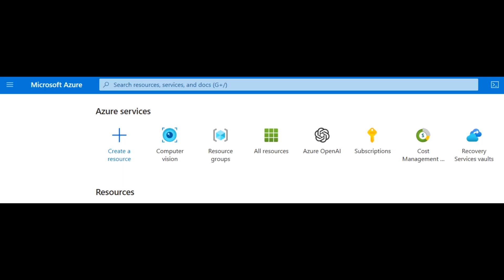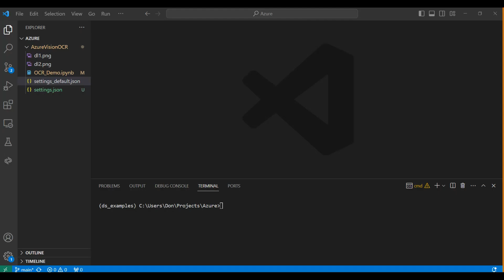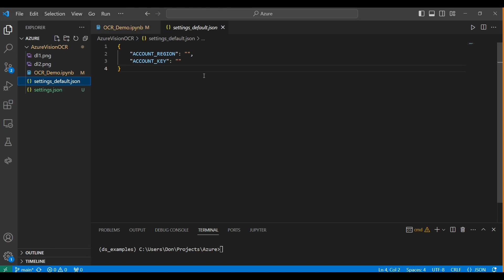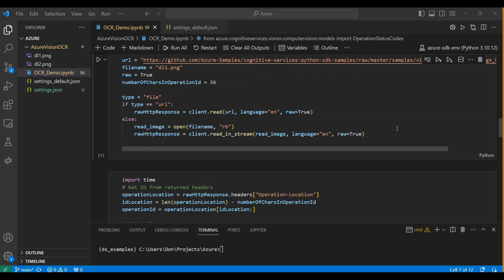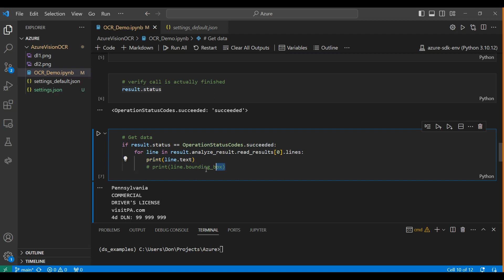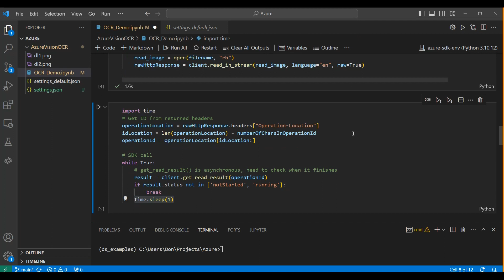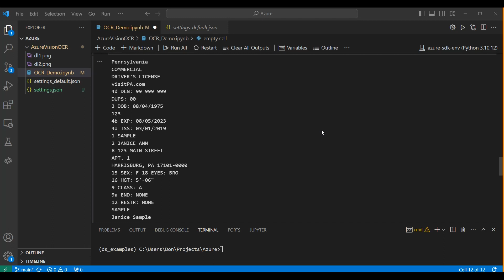Azure AI Vision API for OCR: Text Extraction Techniques Tutorial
Azure AI Vision Studio Application:

In this demo, we'll show you how to build a complete Azure AI Vision application for accurate and efficient text extraction. Say goodbye to manual data entry and let Azure do the work for you! Watch now to learn more about this powerful tool. You will be surprised at how accurate this can be.